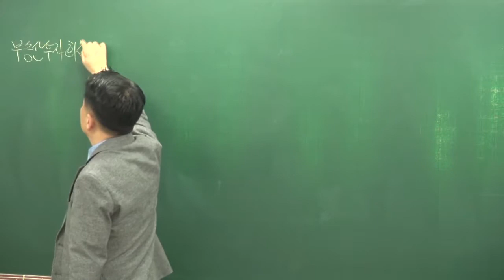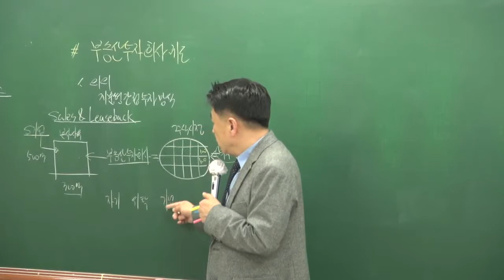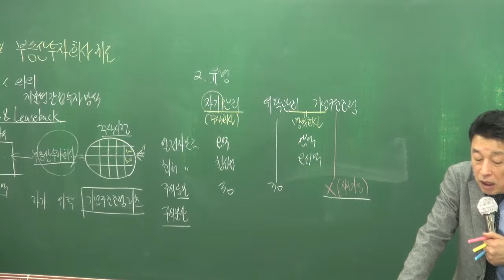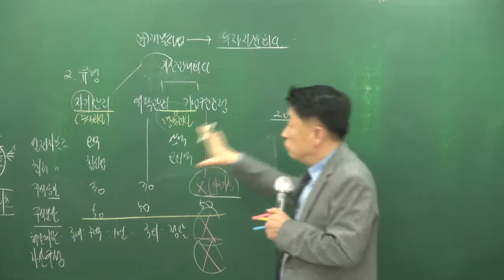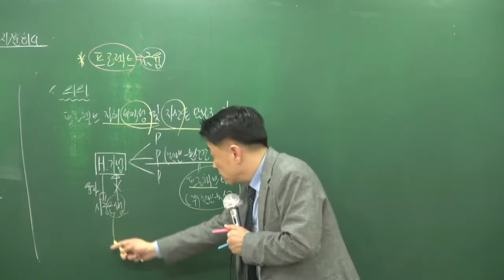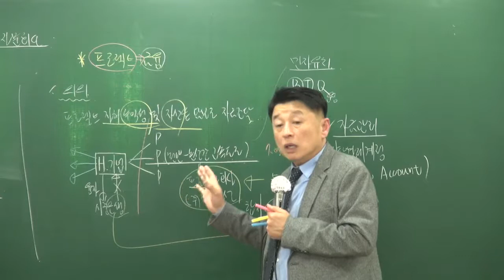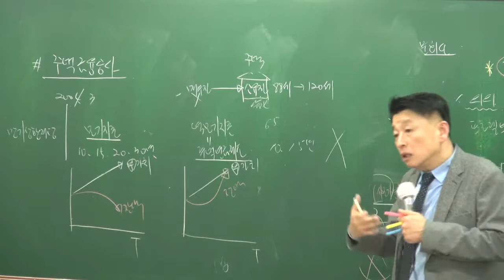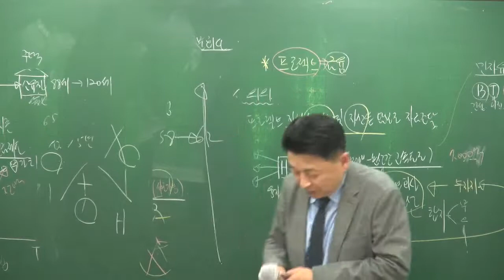[2018][올프리] 공인중개사 1차 부동산학개론 기초이론 21강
[올프리] 2018년 공인중개사 1차 부동산학개론 기초이론 [정윤찬교수]